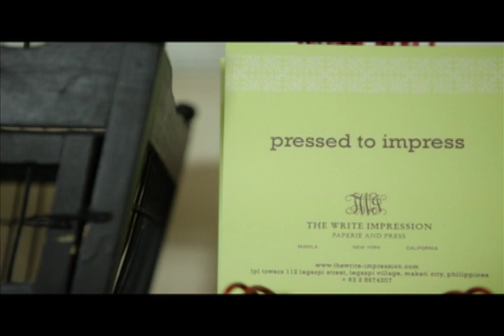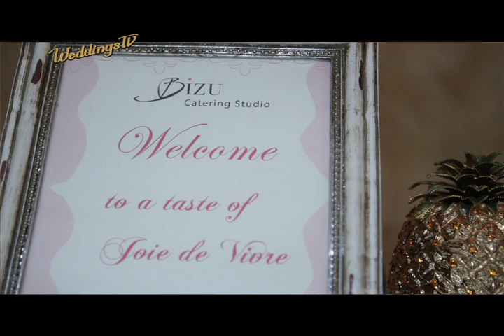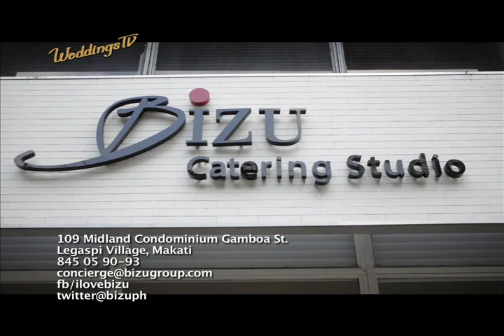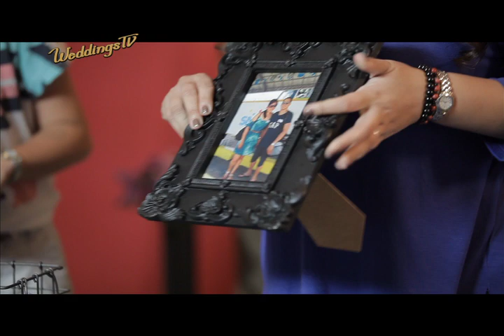WEDDINGSTV EPISODE 1